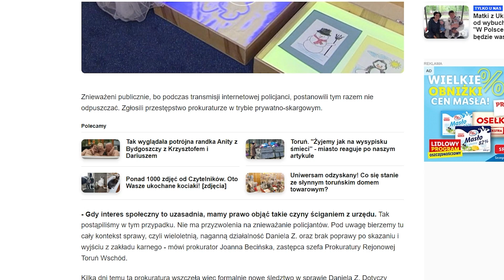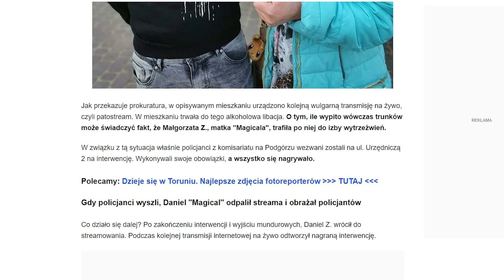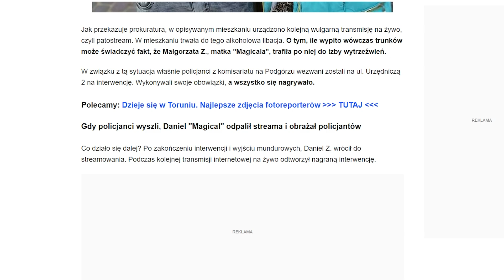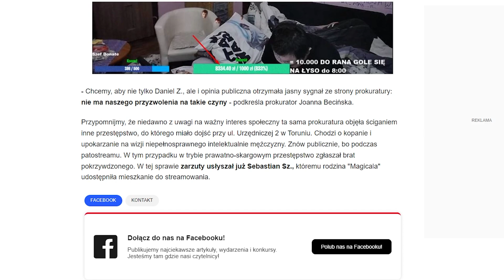Zarzuty w sprawie Daniela Magicala ! Czy Dana wraca do pierdla ?!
Źródło: toruń.naszemiasto.pl

Zostawcie subika i łape w górę dla motywacji do działania :)